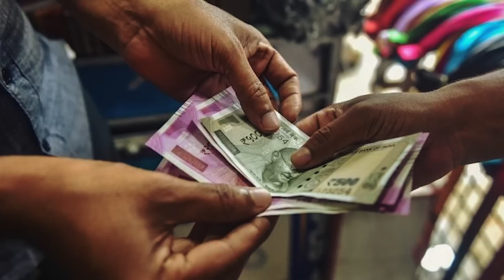Niemand Mocht deze Baby Aanraken Maar één man Luisterde Niet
Terwijl sommige ouders hun kinderen basisbehoeften als onderdak, goede verzorging en voedsel kunnen geven, kunnen sommigen dat niet. Jammer genoeg vallen de ouders in dit verhaal, Sarta en Kalara, in deze tweede categorie. Omdat ze niet in hun basisbehoeften kunnen voorzien, ondergaan hun kinderen ontberingen. De baby in dit verhaal was bijvoorbeeld aan een rots vastgebonden en de reden daarvan kom je in deze video te weten. Toen enkele journalisten deze baby vastgebonden aan een rots vonden, waren ze geschokt. En wanneer een man van het team naar voren stapt om het kind aan te raken, schreeuwde iemand plotseling; "Het is verboden, doe dat niet". Deze man luisterde niet en raakte het kind toch aan. Wat er daarna gebeurde, is ongelooflijk. Bekijk: Niemand Mocht deze Baby Aanraken Maar één man Luisterde Niet